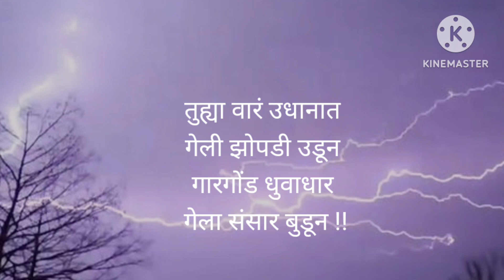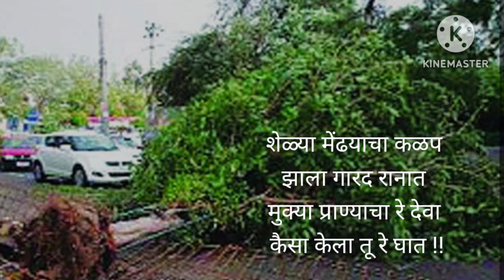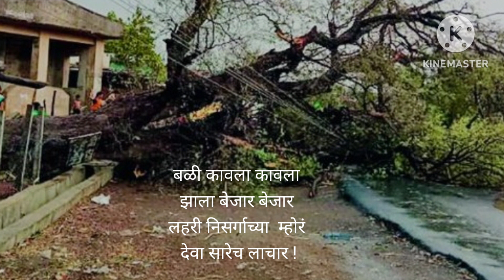लहरी निसर्ग/वासुदेव खोपडे,अकोला